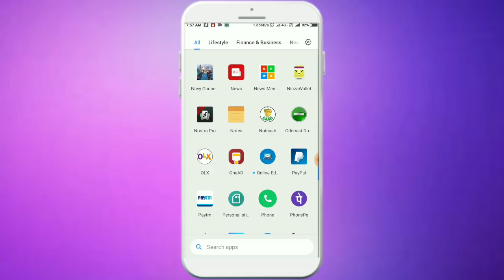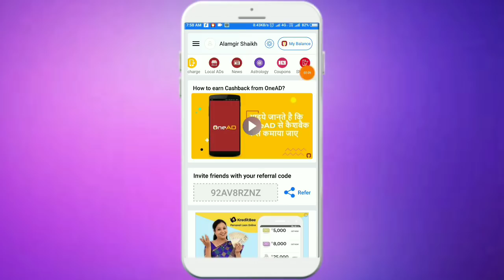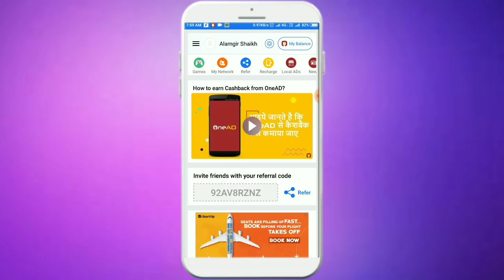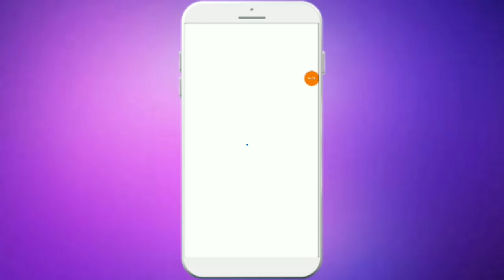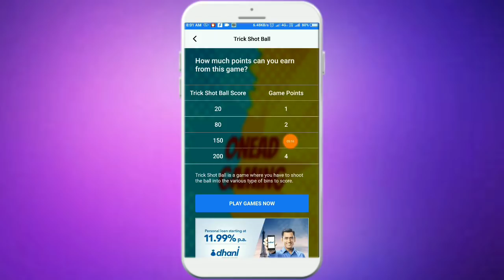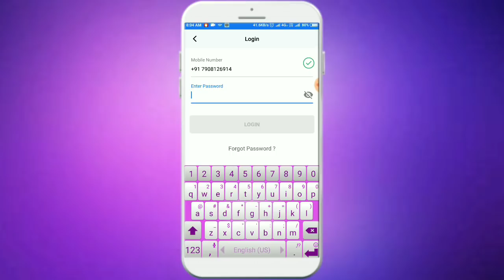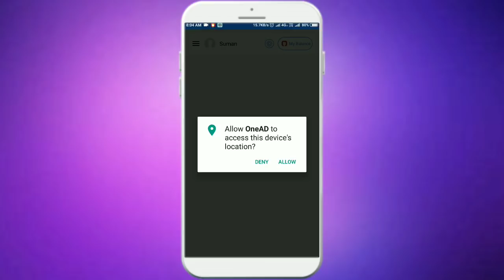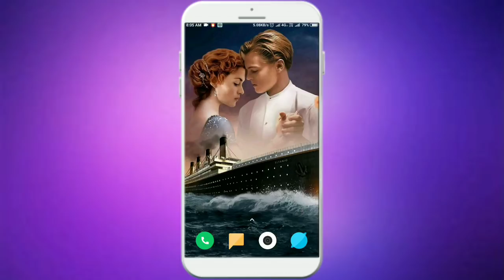20 হাজার টাকার payment proved দেখুন তারপর কাজ। প্রতিদিন Game খেলে 60 টাকা থেকে 600 টাকা ইনকাম করুন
20 হাজার টাকার payment proved দেখুন তারপর কাজ। প্রতিদিন Game খেলে 60 টাকা থেকে 600 টাকা ইনকাম করুন।

Sign up with OneAD app. You can earn up to 2.5 L monthly cashback. Register today

Reafercode - UQVWFX